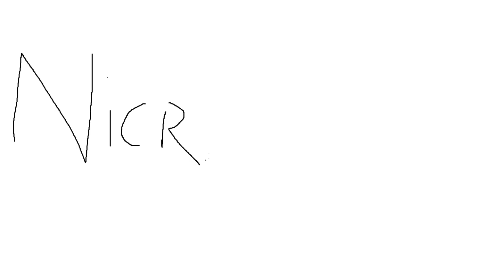Diablo 3 RoS - Monje Patrones de Justicia Vuelo Dragón - T16 [RPP 2.7.5-V1 S28]